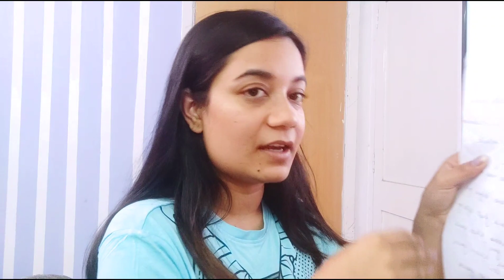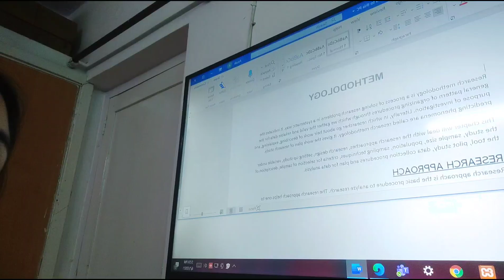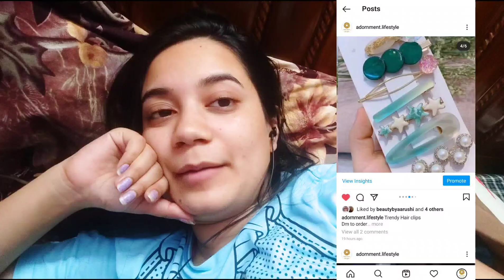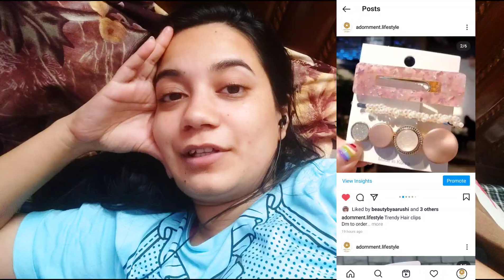A Day In My Life Vlog| Tried BTS MEAL💜,Skincare & more..|Aarushi Sharma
I wake up and thought of vloging my day and this is how it went , I did some skincare, ate bts meal from Macdonalds, did my research job and this is how my days goes. I do eat a lot during the day and also sleep watch YouTube videos Sourav joshi vlogs are my favourite videos to watch these days.

XOXO
Aarushi Sharma

bts meal, bts meal in india , bts meal in delhi, bts meal in Macdonalds, a day in my life, a day in my life vlog, bts meal unboxing, day in my life, aarushi vlogs